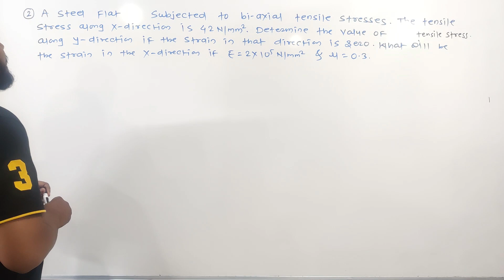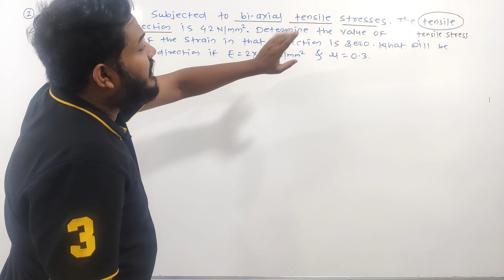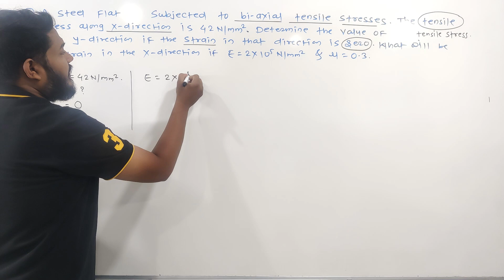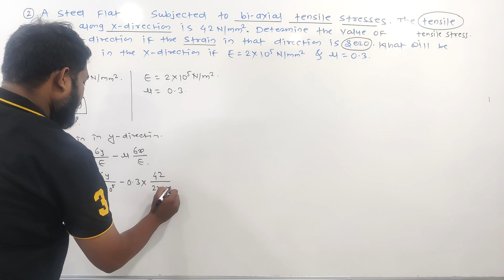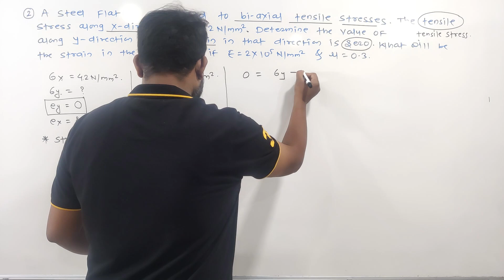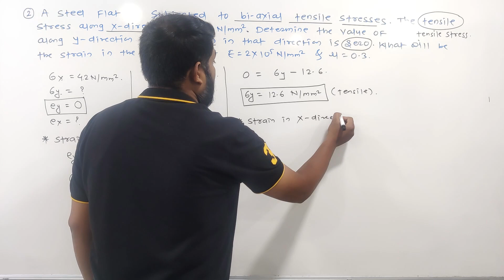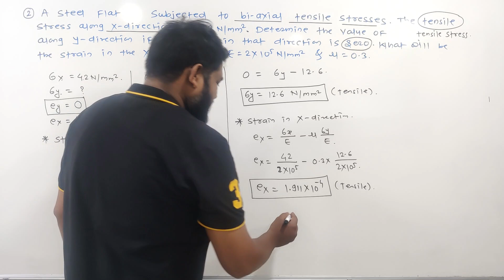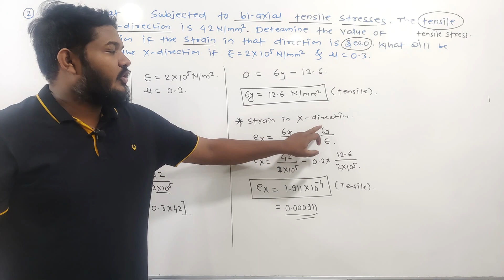CH-2 NUMERICAL-2 ON BI-AXIAL STRESS SYSTEM | STRENGTH OF MATERIALS | SOM | 313308 | K SCHEME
Construction Technology/ Civil & Environmental Engineering/ Mechanical Engineering/ Production Engineering/
Syllabus
Unit 1 - Moment of Inertia

Unit 2 - Simple Stresses, Strains & Elastic Constants

Unit 3 - Shear Force & Bending Moment

Unit 4 - Bending and Shear Stresses in beams

Unit 5 - Direct and Bending Stresses

diploma strength of materials
how to prepare som
how to prepare strength of materials
Strength of materials in civil engineering diploma
 polytechnic
 shorts
msbte
msbte exam
som diploma third semester
som youtube short
strength of materials diploma
strength of materials diploma mechanical engineering
strength of materials shorts
how to study som
how to study strength of materials
som 3rd sem
som 3rd sem civil engineering
som 3rd semester mechanical engineering
som 3rd semester
som sem 3
som diploma 3rd sem
som polytechnic 3rd semester

Unit - I Moment of Inertia
1.1 Concept of Moment of Inertia, M.I. of plane lamina and radius of gyration of a given lamina.
1.2 Parallel and perpendicular axes theorems (without derivation).
1.3 M.I. of standard basic figures like square, rectangle, triangle, circle, semi-circle, quarter-circle and Hollow Rectangular & Circular sections. (without derivation).
1.4 M.I. of Composite plane figures such as symmetrical and unsymmetrical I-section, channel section, T-section, angle section. Numerical on composite figure consisting of maximum 03 standard shapes.
1.5 Introduction to M.I. for built-up sections. (No numerical). (IKS* Concept of Centre of Gravity & M.I.used in ancient constructions like temples, forts etc.)
som civil engineering 3rd semester in hindi
strength of materials diploma 3rd sem
strength of materials diploma 3rd semester
mechanics of structure in civil engineering 3rd semester diploma

CIVILPOLY

Easy way to learn SOM